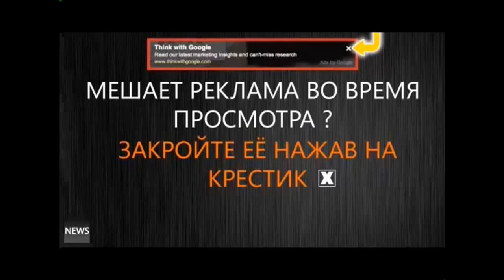Anton freelance KO SI CHANG in Pattaya पटाया 芭堤雅 พัทยา باتايا Πατάγια 파타야